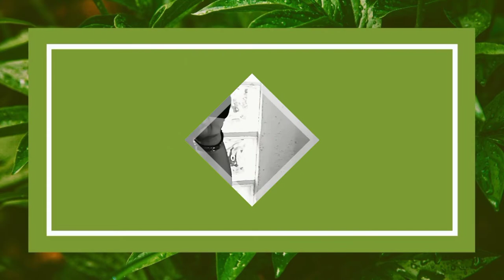MY OPTICAL INSTRUMENT (KALEIDOSCOPE)